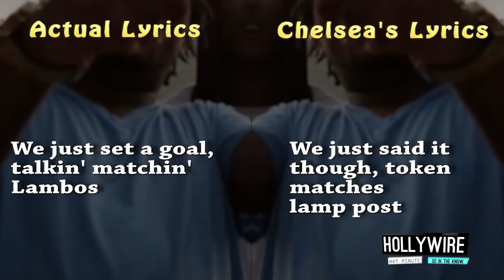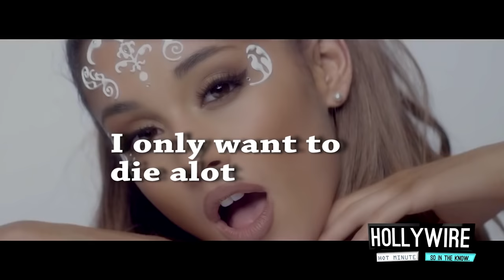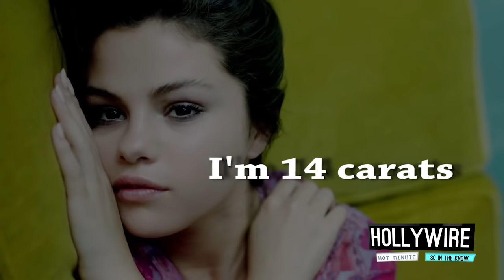Lyrics We ALL Got Wrong In 2015! | Hollywire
Lyrics We ALL Got Wrong In 2015!

So, we’re ALL guilty of getting song lyrics wrong – in fact this year there have been so many songs that have tricked us! So, in today's Hollywire Hot Minute, we present to you a round-up of the top songs we totally misheard in 2015!

For any goodies, send to:
Hollywire
9701 Wilshire Blvd # 8,